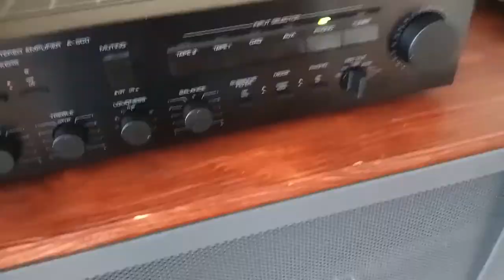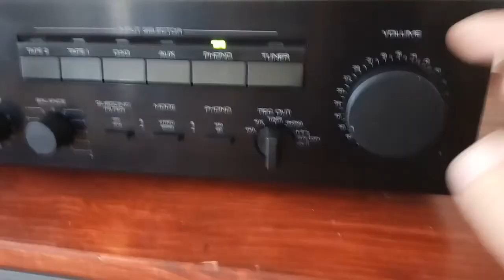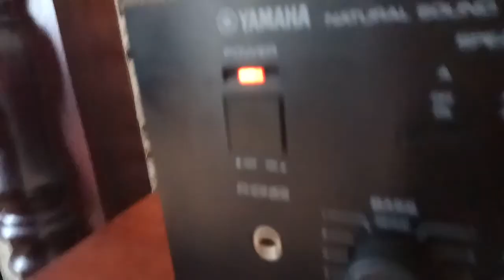Yamaha A-500 natural sound amp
Test and demo Yamaha stereo amplifier model a500 made in japan and phono for turntable sound